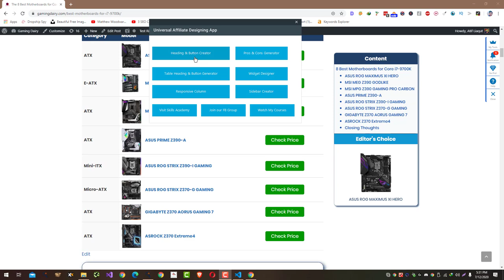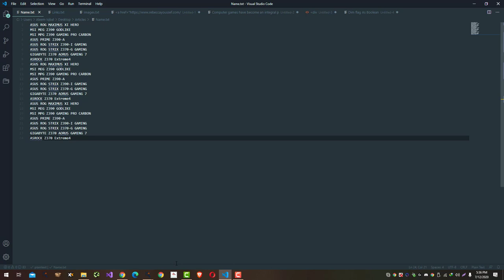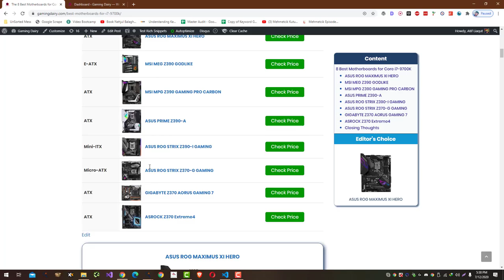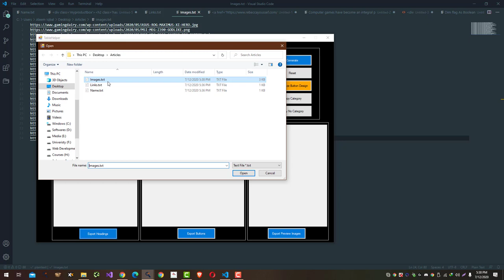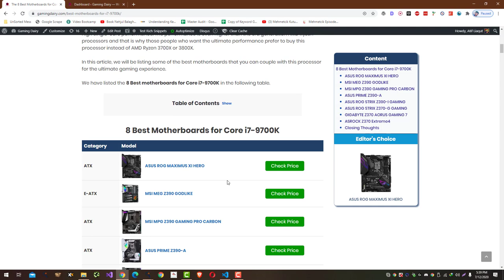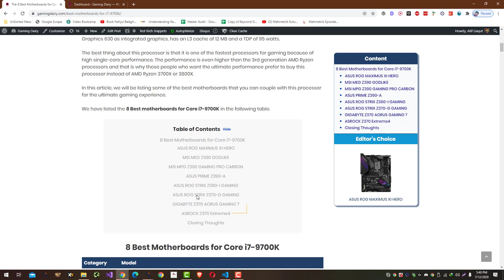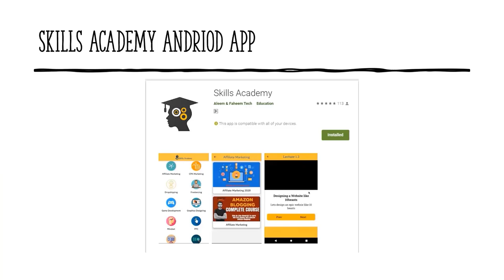Universal Affiliate Designer 2.0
💥💥Vieo Chapters💥💥
00:00 Universal SEO Tool
00:48 Building Dofollow Comment Backlink
03:50 Building Dofollow Forum Backlinks
14:32 Ending

This video includes: